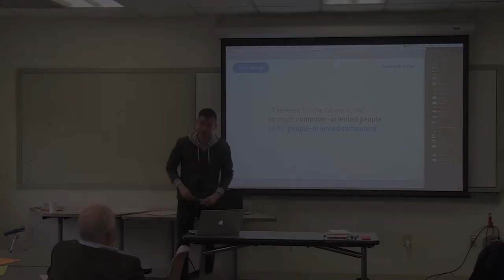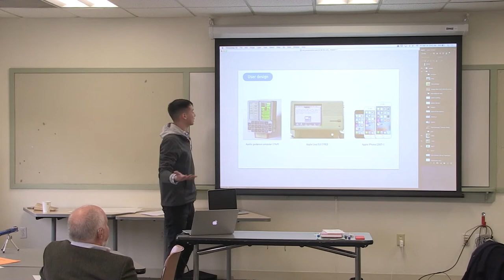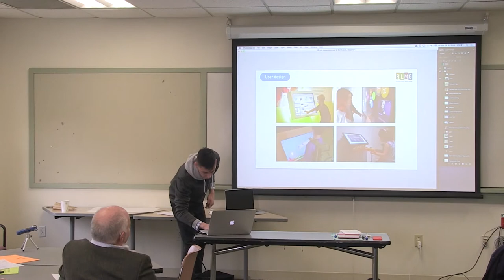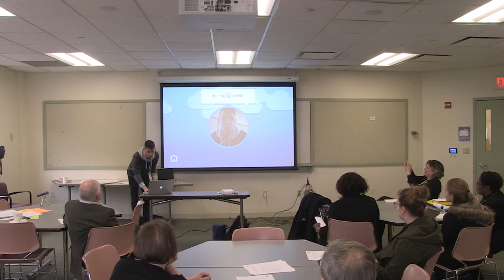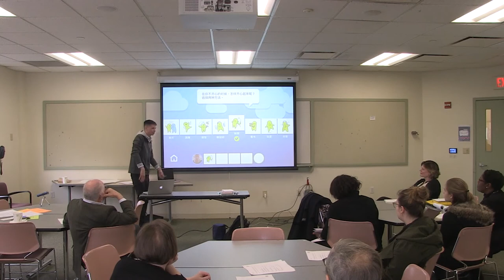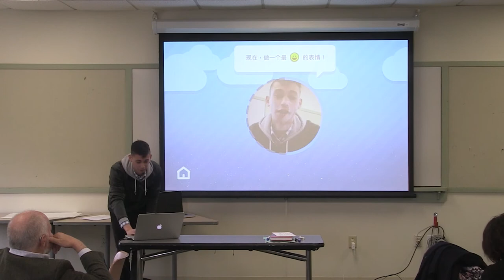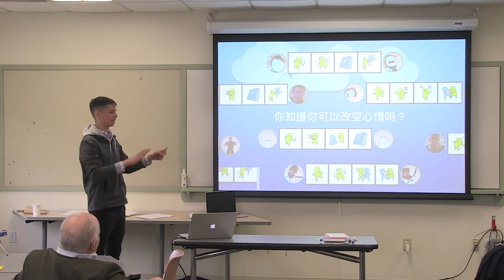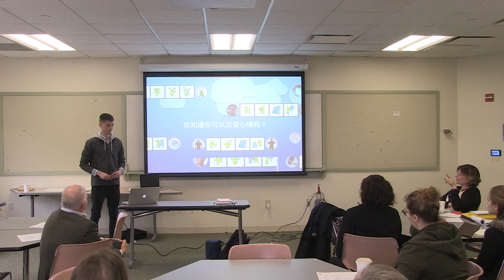Designing for a User: User Design in Action (Part 3)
What does a universally considered product look like. More importantly, what does it feel like?